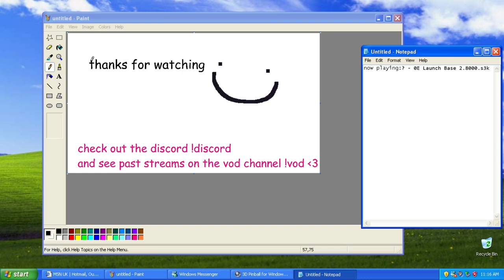MarioInATopHat: Fall Guys (INCREDIBLY Fast Bean Moving At LUDICROUS Speed)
will the lime boy make any big plays? no. no they will Not